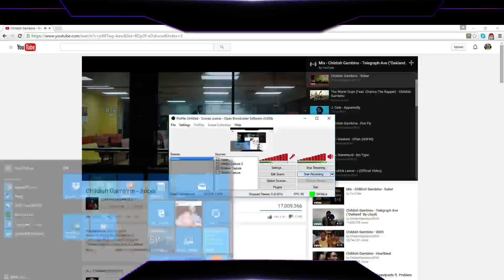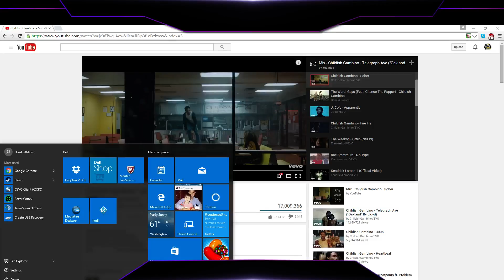Comeback on Mirage 2 1v3 Clutches! (CSGO)